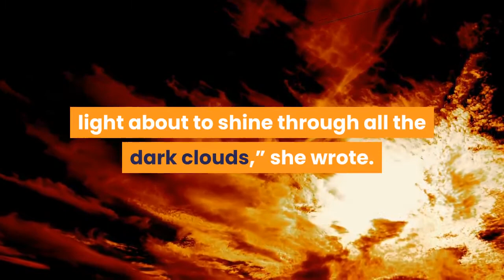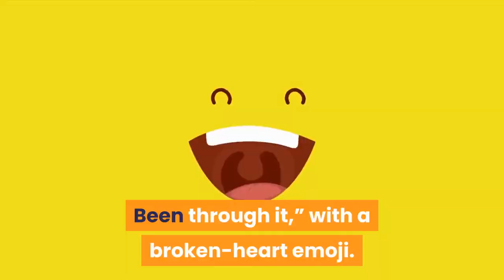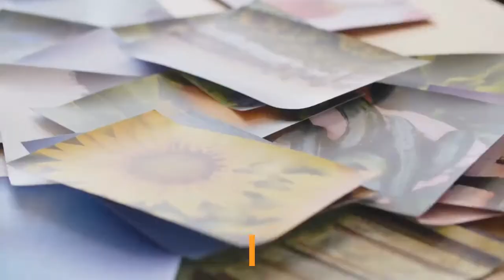Rebel Wilson receives ‘bad news’ amid fertility struggle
May 3, 2021 | 11:05amRebel Wilson says she received some “bad news” while encouraging others who are dealing with fertility issues. The 41-year-old actress added that she wanted to share her struggles with fans because she didn’t have anyone else to turn to.“I got some bad news today and didn’t have anyone to share it with…but I guess I gotta tell someone,” she wrote in an Instagram post Sunday. “To all the women out there struggling with fertility, I feel ya.”But the “Pitch Perfect” star ended her post on a positive note.“The universe works in mysterious ways and sometimes it all doesn’t make sense…but I hope there’s light about to shine through all the dark clouds,” she wrote. The comedian posted a photo of herself wearing all black in front of a stormy looking scene on the beach to accompany her message. Several friends and fans commented on the post to show their support. Her “Pitch Perfect” co-star Alexis Knapp wrote, “So sorry my love. Been through it,” with a broken-heart emoji.“This Is Us” Chrissy Metz added, “Sending love.”“Your vulnerability is inspiring. I hope these droves of supportive messages raise your chin just a little,” one fan commented. “The dark clouds are only temporary.”“Wow, this was incredibly personal and brace of you to share,” added another fan. “Infertility struggles are really tough mentally and physically. Please do some self care, self loving whether that’s a bubble bath & face mask or some tea, wine, etc. You do what you need to do. You’re loved. You matter. And some of your IG fans really don’t know how to read captions.”Wilson has had a challenging last couple of months. The Aussie comedian shared that she broke up with boyfriend Jacob Busch, an heir to Anheuser-Busch, in February.“Any kind of breakup is hard and not ideal…I feel like, I don’t know if it’s turning 40 or coming into your own… I feel in a really good place,” she shared at the time. “I am so busy with work, doing [my new show] ‘Pooch Perfect’ now, and I have three movies to shoot after this.”But Wilson did make major strides with her fitness journey and lost more than 60 pounds. She has been posting several photos showing off her figure to social media.